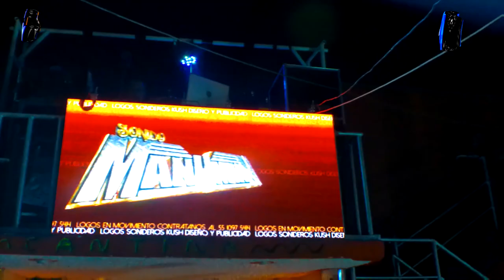😍ASI BAILA LA HERMOSA MARI MENDOZA ** SONIDO MANHATTAN (YA NO QUIERO MAS LLORAR) CARMEN TEQUEXQUITLA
💥SOLO LA MEJOR MUSICA SONIDERA💥
     🔥🎥REGION SONIDERA TV🎥🔥

🚩LOS MEJORES VIDEOS SONIDEROS DE MEXICO Y EUA🚩

❤️❤️❤️ MIL GRACIAS POR TU APOYO ❤️❤️❤️